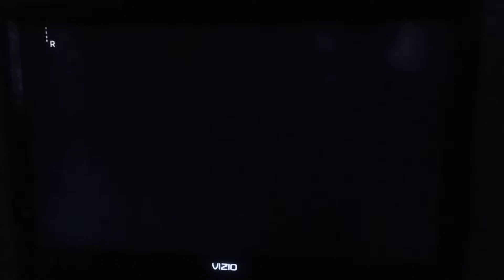20th Century Fox (1990) With 1997 Fanfare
Taken From Die Hard 2 on Peacock